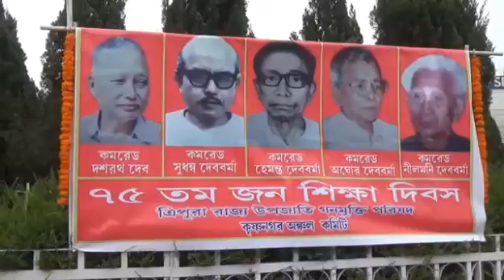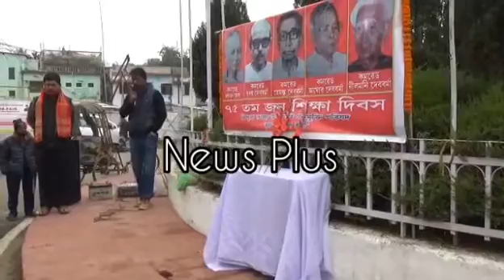75 তম জনশিক্ষা দিবস অনুষ্ঠিত হল আগরতলায়।